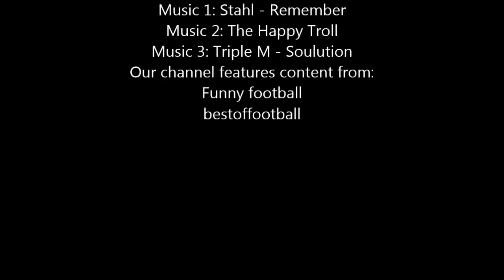Comedy Football & Funniest Moments 2018-2019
Our channel features content from: Funny Football & bestoffootball
Music 1: Stahl - Remember
Music 2: Triple M - Soulution
Music 3: D1ofAquavibe - The Happy Troll

Artist: Triple M
Song: Solution